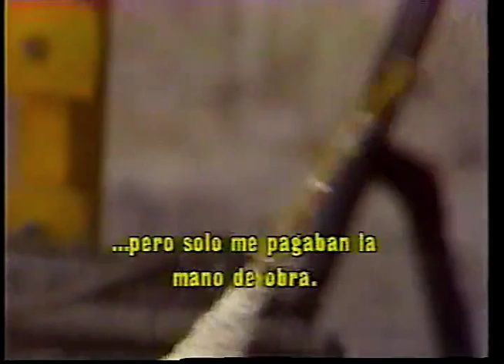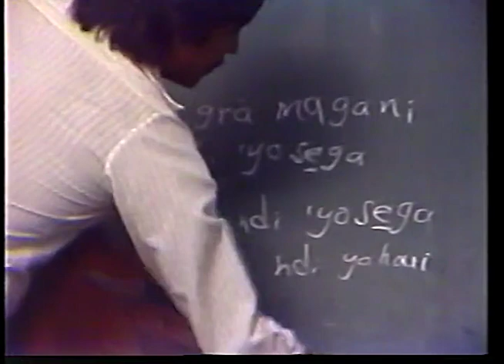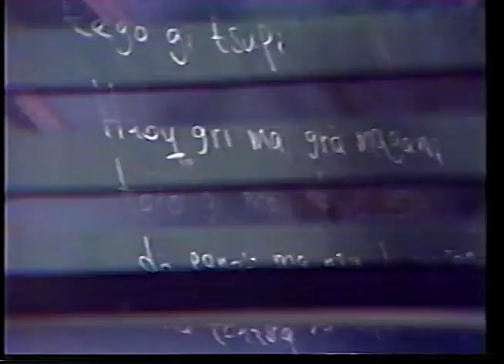MÉXICO PLURAL: Otomíes del Valle del Mezquital, Hidalgo, México.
El otomí es un pueblo de México que habita un territorio discontinuo en el centro de México.
El territorio étnico​ de los otomíes ha sido históricamente el centro de México. Desde la época prehispánica, los pueblos de habla otomangueana han habitado esa región y se les considera como pueblos nativos de las tierras altas mexicanas.
Los otomíes en la actualidad ocupan un territorio fragmentado que se extiende por los estados de México, Hidalgo, Querétaro, Guanajuato, Michoacán, Tlaxcala, Puebla y Veracruz. Todos estos estados se encuentran en el corazón de la República Mexicana y concentran la mayor parte de la población del país.
De acuerdo con los espacios con mayores concentraciones de población otomí, este pueblo puede agruparse en cuatro vertientes: el Valle del Mezquital, la Sierra Madre Oriental, el semidesierto queretano y el norte del estado de México.
De ellos, solo un poco más de la mitad hablan el otomí. La lengua otomí presenta un alto grado de diversificación interna, de modo que los hablantes de una variedad suelen tener dificultades para comprender a quienes hablan otra variante.
De ahí que los nombres con los que los otomíes se llaman a sí mismos son numerosos: ñätho (valle de Toluca), hñähñu (Valle del Mezquital), ñäñho (Santiago Mezquititlán en el sur de Querétaro) y ñꞌyühü (Sierra Norte de Puebla, Pahuatlán) son algunos de los gentilicios que los otomíes emplean para llamarse a sí mismos en sus propias lenguas, aunque es frecuente que, cuando hablan en español, empleen el etnónimo otomí, de origen náhuatl.
De acuerdo con el Instituto Nacional de los Pueblos Indígenas de México, la etnia​ otomí sumaba 667 038 personas en el año 2015,​ lo que les convierte en uno de los pueblos indígenas más numeroso del país.

El Valle del Mezquital (del otomí: Botꞌähi) es una de las regiones geográficas y culturales del estado de Hidalgo en México; siendo la región de mayor extensión en Hidalgo.